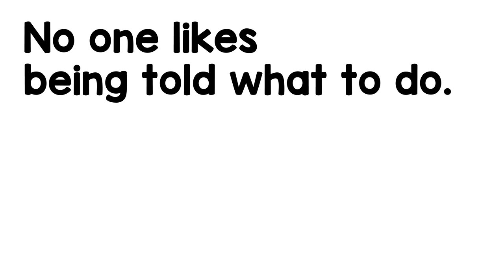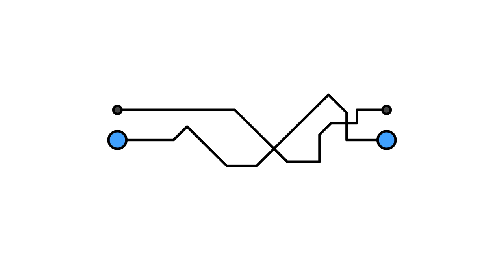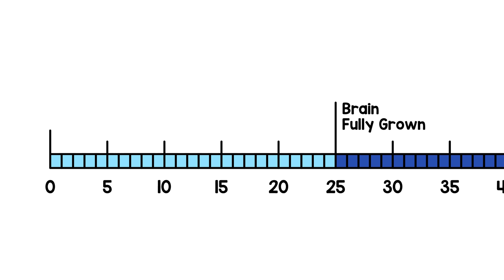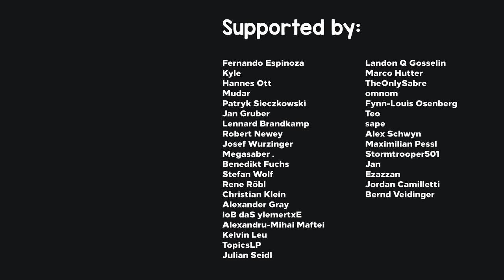Adults Only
When you're a kid, there's a lot of things you can't do. Then, you turn 18 and all of a sudden you can.
But why?